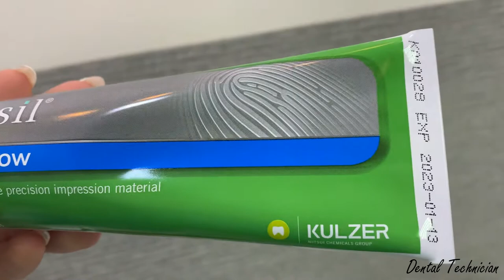Dental impression for zirconia crowns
In this video you can see how we take the impression for zirconia crowns.